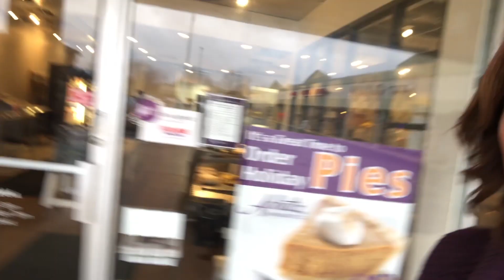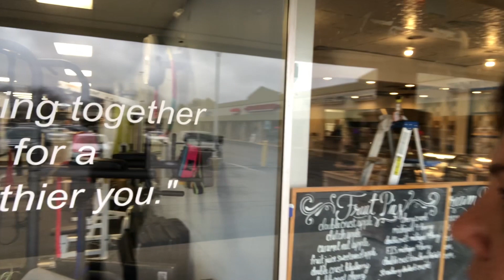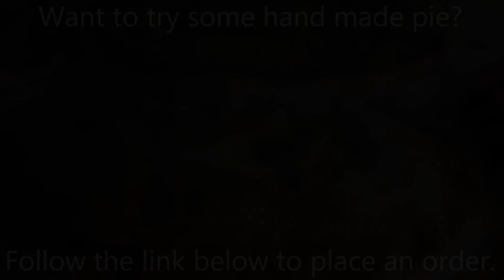Remodeling Our Pie Shop in Metro Detroit (New Wedding Pie Tasting Room!)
We are excited about growing our little pie shop in Troy Michigan which we have been successfully located for 18 years.

In fact we've been so successful at this location that we are remodeling and increasing our square footage by 50%! Which will include a separate wedding pie tasting room.

There will be extra seating where you can come in to sit, have a slice of pie with your coffee, or enjoy a hot cup of award winning Hungarian mushroom soup.

We will also be serving our line of savory pot pies including chicken, beef, lobster and spinach feta.

🎥 What To Do When You Get Rained Out At The Farmers Market (Planning Ahead In Business) -

⭐ Get on the list and learn how to start your own successful food business?